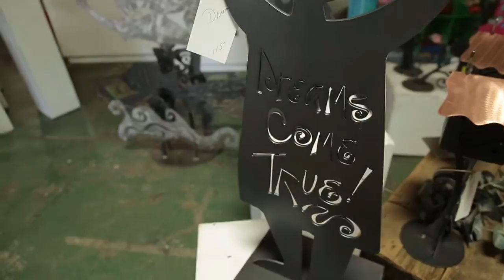Garden Deva with Lisa Regan by Fly The Coop MC Swab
Lisa Regan is an artist and single mom who literally welded a niche with your uniquely amazing sculptures.  "School was never my thing" says Regan.  She is a testament that when we follow our heart and passion grace unexpectedly opens doors!  Check her brilliance out